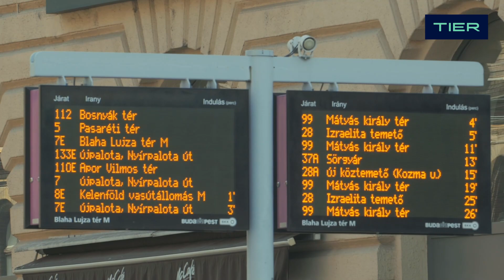TIER App | Dumaszínház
Change mobility for good //TIER// Légy szabad, és hagyd magad mögött a forgalmat!